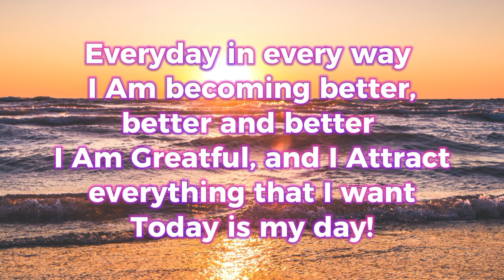PINAKA MASWERTENG AFFIRMATIONS NA KAPAG GINAWA MO SUNOD SUNOD NA SWERTE AT PERA 🍀 July 26, 2024